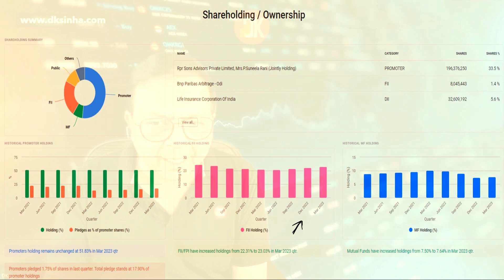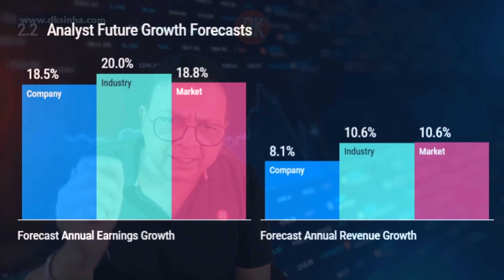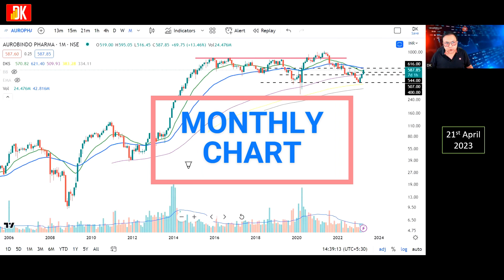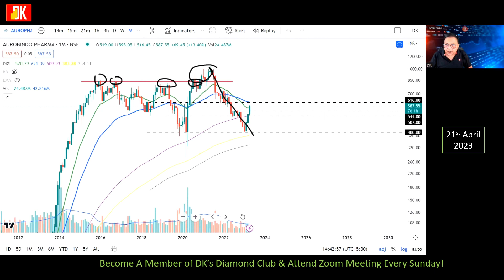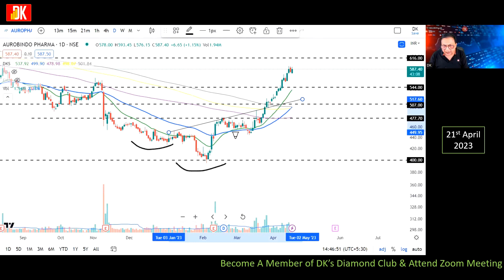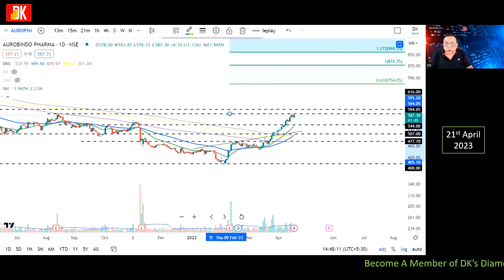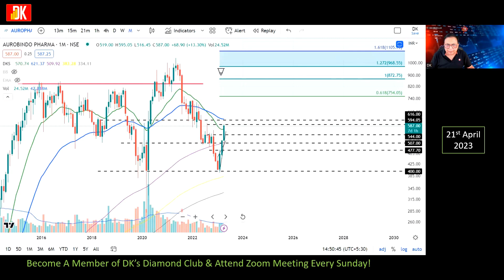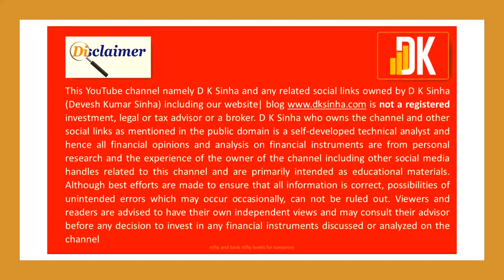Sharpen Your Trading Skills: Aurobindo Pharma Share Price Analysis | D K Sinha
In this video, D K Sinha brings stock of the week India covering Aurobindo Pharma Share price comprehensive analysis that includes fundamental and technical analysis of the stock to explore value investment opportunity in this pharma sector stock. Watch now to know the stock before investing so that you can take your own informed decision in respect of Auro Pharma Share!